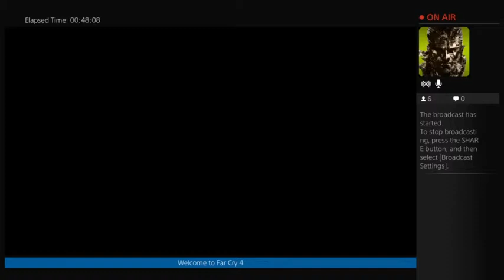The Last Of Us Multiplayer Live Stream 2